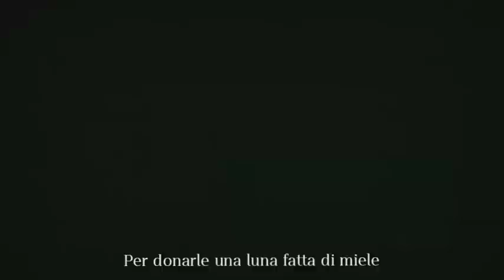Rosa e L'Amore [Theme from movie "Casta e Pura"] (Lyric Video)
In addition to acting alongside Christian de Sica, Laura Antonelli and legendary Spanish actor Fernando Rey, Massimo Ranieri also gave his voice to the closing theme of 1981 film "Casta e Pura", directed by Salvatore Samperi.